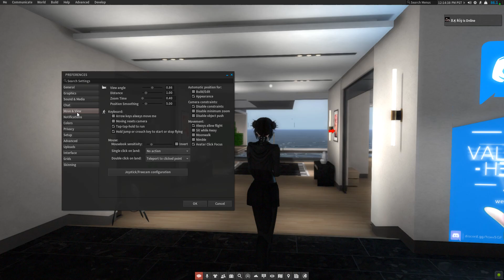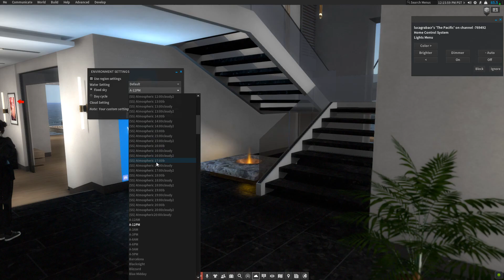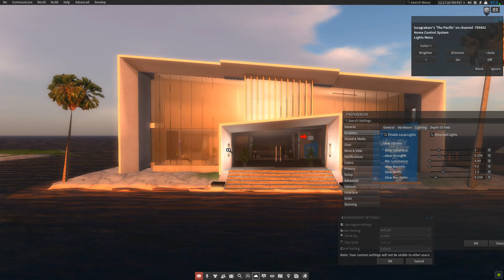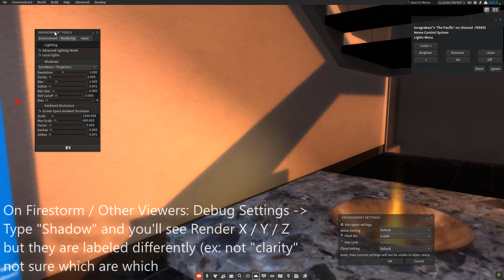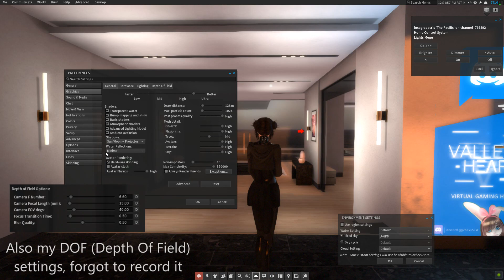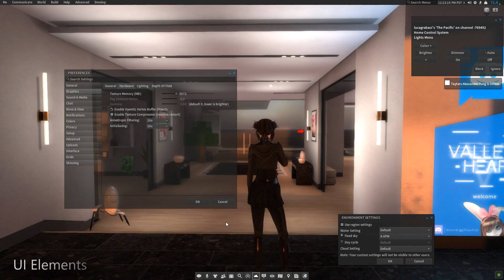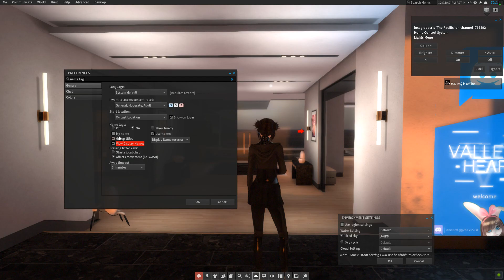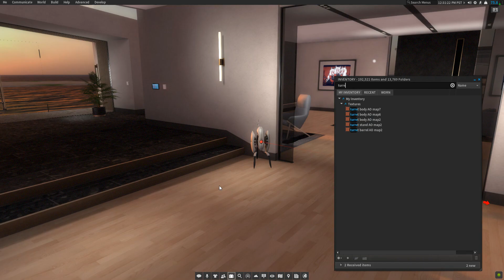How to Increase Immersion on Second Life and Make it Looks & Feels on Par With Triple A Games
An in-depth tutorial and guide on how to increase your overall feeling of immersion while using Second Life and making it looks and feel on par with many triple a games out there